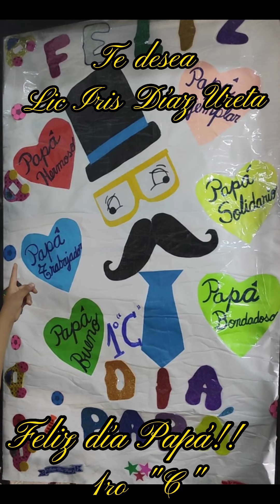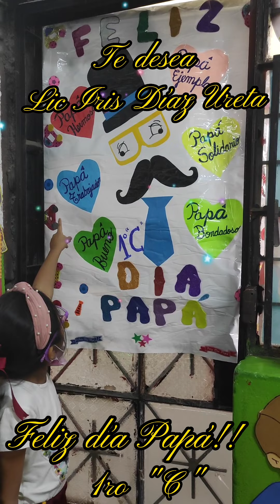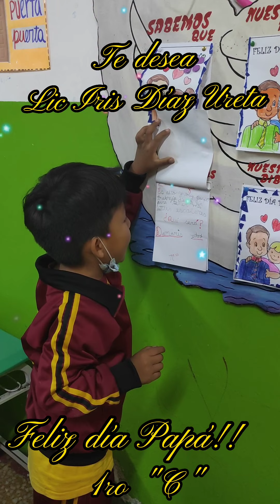celebración por el día padres